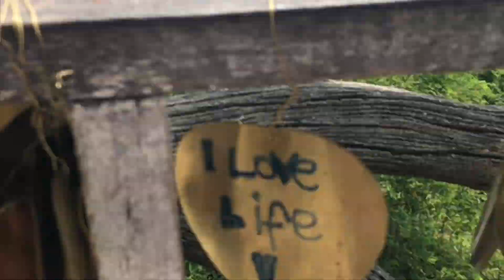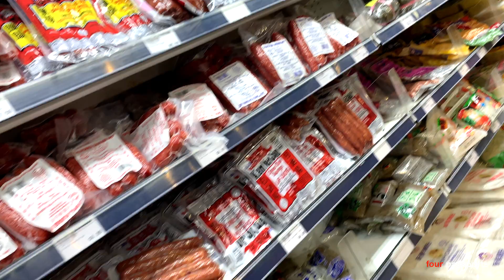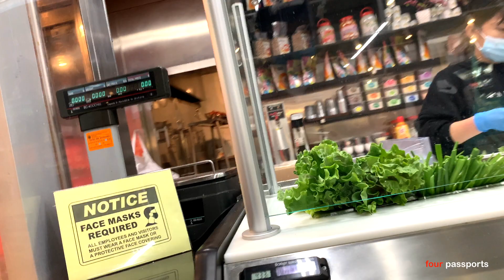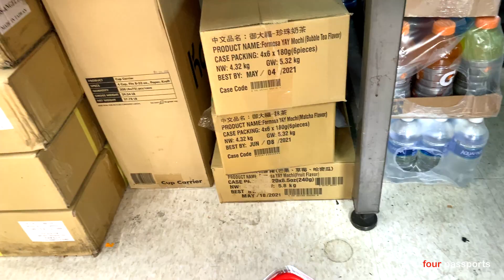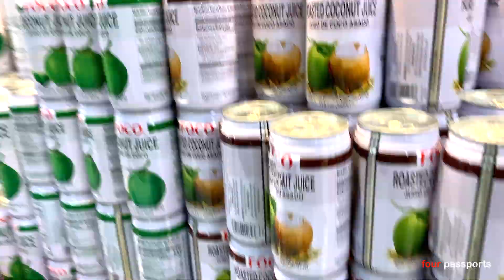Food Shopping in smoky & hazy skies due to Cali and Oregon Wildfires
Fun facts about hazy day - Haze often occurs when dust and smoke particles accumulate in relatively dry air. When weather conditions block the dispersal of smoke and other pollutants they concentrate and form a usually low-hanging shroud that impairs visibility and may become a respiratory health threat.